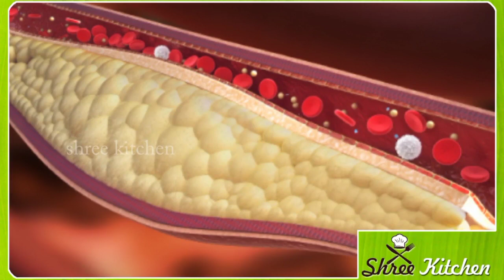ಸೋಯಾ ಸಾಸ್ ಸಿಕ್ಕರೆ ದಯವಿಟ್ಟು ಇವತ್ತೇ ಬಳಸಿ ಯಾಕೆಂದರೆ | Kannada health tips